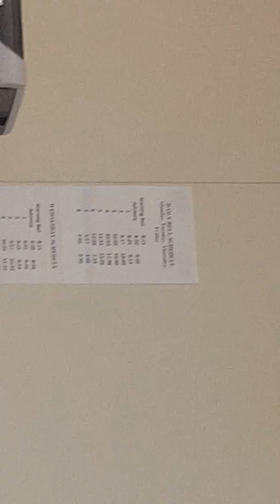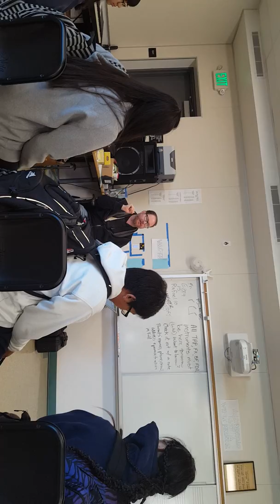A day in the life of Advanced band A ft sad childs part 1